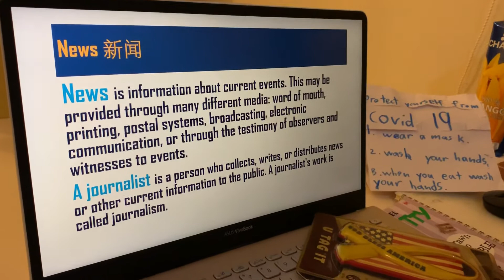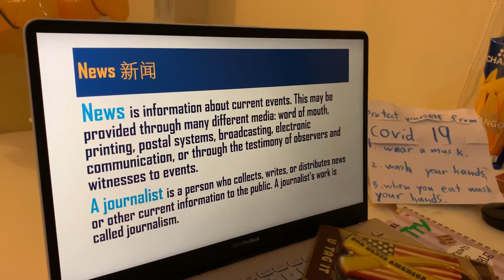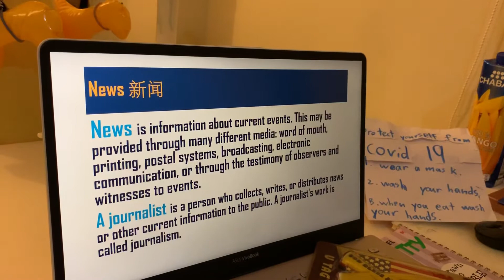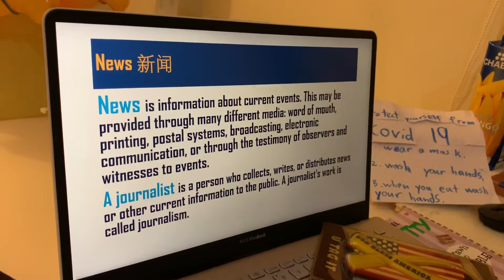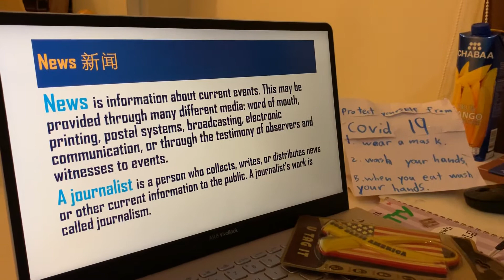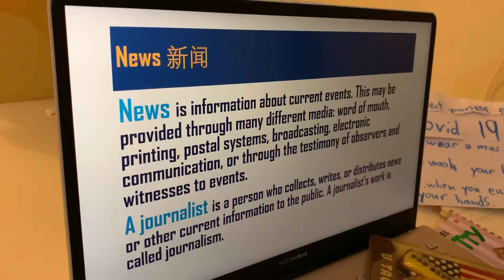什么是“News 新闻”…什么是“记者”…【茉莉的学习之旅（1年级）已经开始…】